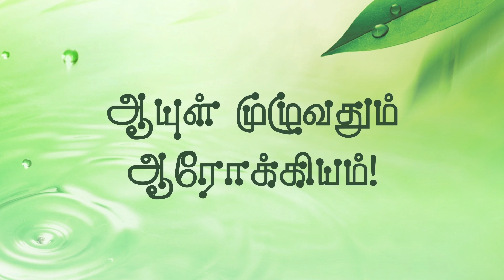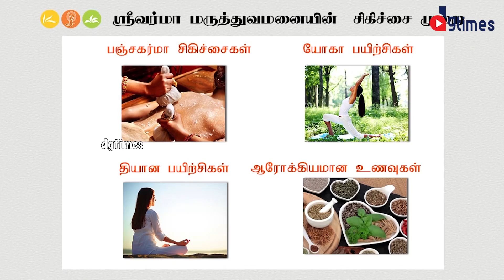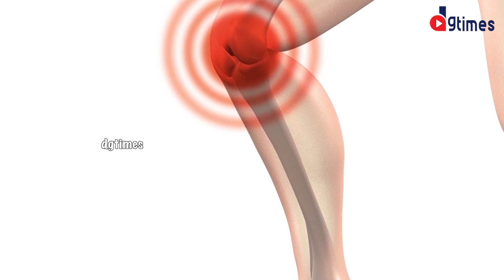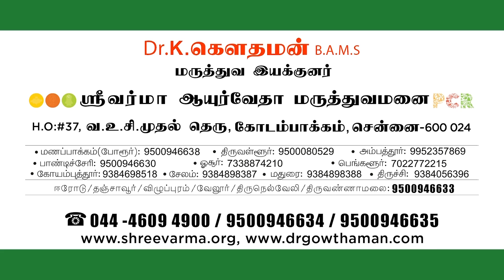அறுவை சிகிச்சை இல்லாமல் மூட்டு வலி குணமாக - பஞ்ச கர்மா சிகிச்சை |Dr K Gowthaman Shreevarma